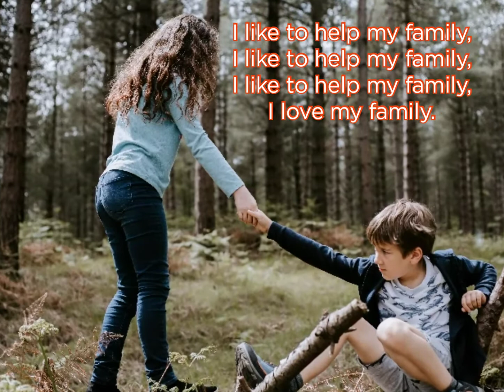I like to help my family